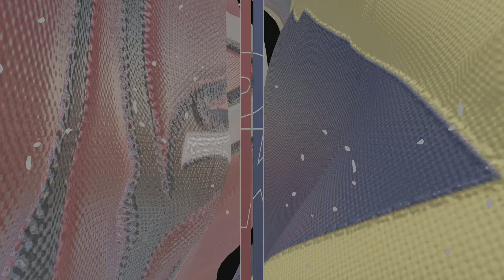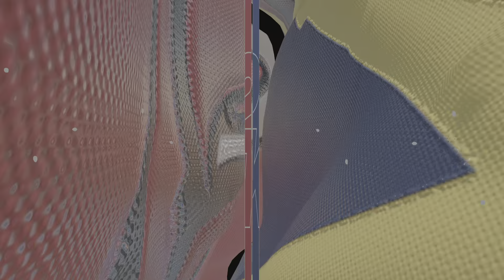NBA 2K24_24' Heat 🆚24' Nuggets Finals replay 🏀🤔👍✊😱🤑😤🏀